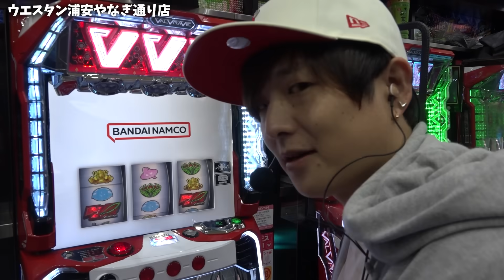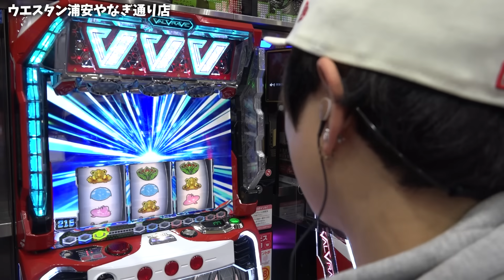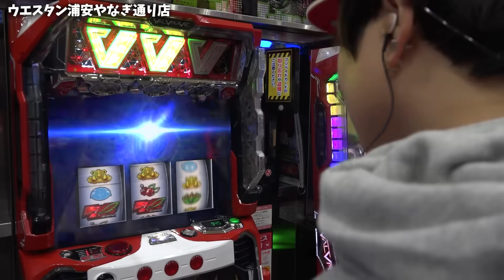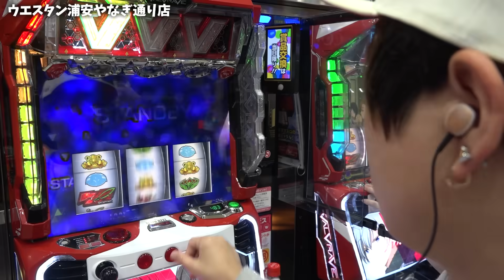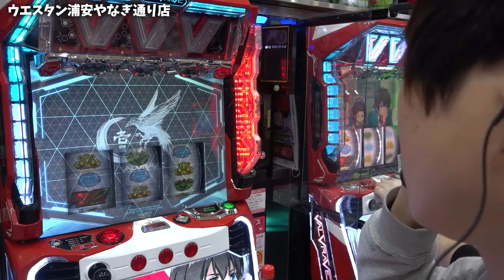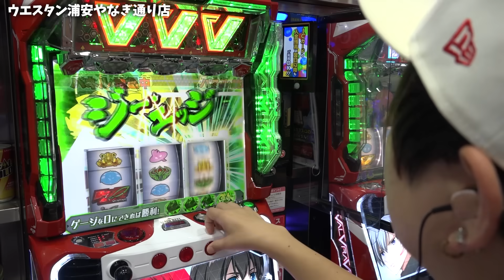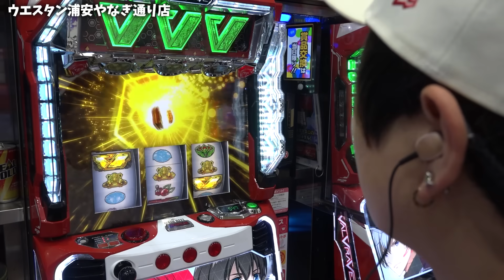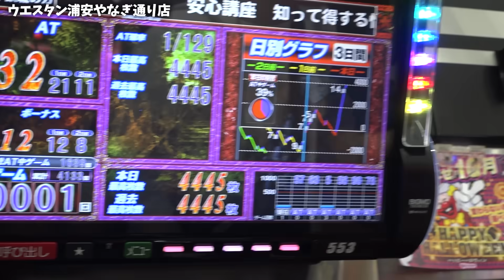【革命機ヴァルヴレイヴ】抽選勝ったので調査します【sasukeのパチスロ卍奴#633】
収録：ウエスタン浦安やなぎ通り店

収録予定
11/7（火）東京都 サボテン南側のお店 【Wトレジャー】sasuke
11/7（火）東京都 サボテン西側のお店 ガイモン
11/8（水）埼玉県 所沢のいつものお店 【Gの極】sasuke
11/8（水）埼玉県 所沢のいつものお店 【Gの極】ガイモン
11/9（木）栃木県 ライブガーデン鹿沼グランドシティ sasuke
11/9（木）栃木県 ライブガーデン鹿沼グランドシティ ガイモン
11/10（金）福岡県 久留米市のスロ専 sasuke
11/10（金）福岡県 久留米市のスロ専 ガイモン
11/11（土）愛知県 プレイランドキャッスル知多にしの台店 sasuke
11/11（土）千葉県 浦安市猫実のお店 ガイモン
11/12（日）千葉県 浦安市猫実のお店 sasuke
11/12（日）東京都 サボテン真ん中のお店 ガイモン
11/13（月）神奈川県 横浜市南区井土ヶ谷駅近くのお店 sasuke
11/13（月）埼玉県 浦和駅イトーヨーカドー近くのお店 ガイモン
11/14（火）福岡県 博多区博多駅前のスロット専門店 sasuke
11/14（火）福岡県 博多区博多駅前のスロット専門店 ガイモン
11/15（水）東京都 台東区のお店 sasuke
11/16（木）東京都 サボテン西側のお店 sasuke
11/16（木）千葉県 浦安市猫実のお店 ガイモン
11/17（金）宮崎県 EVO37宮崎店 sasuke
11/17（金）宮崎県 EVO37宮崎店 ガイモン
11/18（土）埼玉県 所沢のいつものお店 【Gの極】sasuke
11/18（土）東京都 サボテン南側のお店 【Wトレジャー】ガイモン
11/18（土）千葉県 浦安駅北口のお店 【冠バトル】バビロン 千葉ストロガノフ
11/19（日）千葉県 浦安駅北口のお店 sasuke
11/19（日）千葉県 浦安市猫実のお店 ガイモン
11/19（日）東京都 サボテン南側のお店 【冠バトル】バビロン おーちゃん
11/20（月）神奈川県 横浜市南区井土ヶ谷駅近くのお店 sasuke
11/20（月）東京都 台東区のお店 ガイモン
11/21（火）千葉県 浦安市猫実のお店 sasuke
11/22（水）福岡県 いつものお店 sasuke
11/22（水）東京都 サボテン西側のお店 ガイモン
11/23（木）東京都 サボテン南側のお店 【Wトレジャー】sasuke
11/23（木）東京都 サボテン之お店 ガイモン
11/25（土）東京都 サボテン南側のお店 【Wトレジャー】sasuke
11/25（土）東京都 サボテン南側のお店 【Wトレジャー】ガイモン
11/26（日）千葉県 浦安駅北口のお店　sasuke
11/26（日）東京都 サボテン真ん中のお店　ガイモン
11/27（月）福岡県 久留米市のスロ専 sasuke
11/27（月）福岡県 久留米市のスロ専 ガイモン
11/28（火）埼玉県 所沢のいつものお店 【Gの極】sasuke
11/28（火）埼玉県 所沢のいつものお店 【Gの極】ガイモン
11/29（水）福島県 ビックつばめ矢野目店 ガイモン
11/30（木）福岡県 太宰府市の昨年4月オープンのお店 sasuke

▼頂 -ITADAKI- LINE@
line://ti/p/@gyh2739o